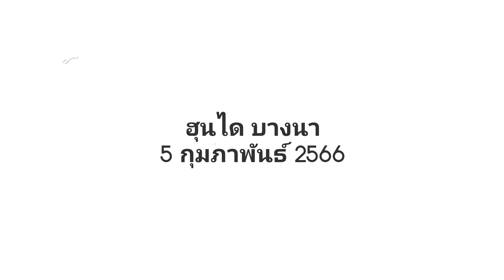ปล่อย H-1 Elite NS คันแรกของเดือนกุมภาพันธ์ 66 (Tan Brown) 05-02-66 | พลอย ฮุนไดบางนา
Hyundai H-1 Elite NS 2.5 CRDi 5AT (Tan Brown)

พลอยนภัส คุ้มคงประวัติ | Ploynapat Khumkongprawat
Product Consultant
@พลอย ฮุนไดบางนา